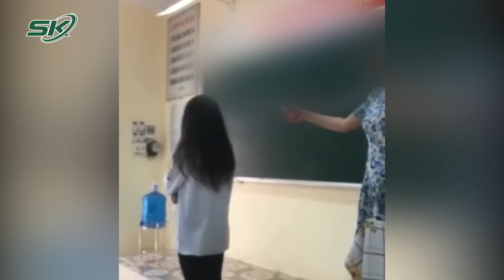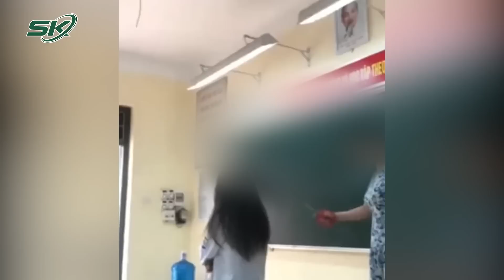Vụ Giáo Viên Cắt Tóc Nữ Sinh: Sở Giáo Dục Lên Tiếng, Cô Trò Ôm Nhau Nức Nở Xin Lỗi Trước Lớp | SKĐS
SKĐS | Mạng xã hội ngày vừa qua lan truyền rầm rộ clip 1 cô giáo cầm kéo cắt tóc nữ sinh ngay trên bục giảng của lớp học xảy ra tại trường THPT Đội Cấn (Vĩnh Phúc). Nắm bắt tình hình, Sở Giáo dục địa phương đã lên tiếng. Cô giáo và học sinh trong vụ việc cũng đã quay trở lại lớp học, ôm nhau khóc và nhận lỗi.

Mời quý vị và các bạn xem thêm: Nguyễn Võ Quỳnh Trang Tiếp Tục Kêu Oan, TAND Cấp Cao Tại TP.HCM Mở Phiên Phúc Thẩm Xét Xử Lại